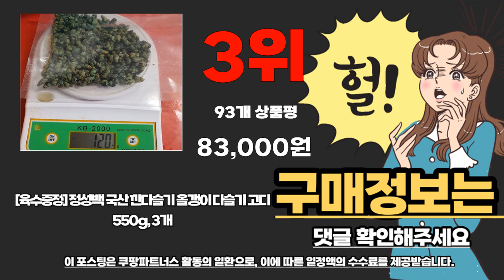다슬기 추천 베스트 2024 최신버전 BEST10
❤️❤️❤️ 다슬기 구매 가격 평점 리뷰 정리해 봤어요! ❤️❤️❤️

[00:06]
10위. 국내산 자연산 강원도 깐다슬기 1세트 (깐다슬기2팩+다슬기육수2팩) 1개 [21,900원]

[00:11]
9위. 산지직송 국내산 강원도 자연산 생다슬기 대 1박스 [44,000원]

[00:17]
8위. 바다받아 깐다슬기 올갱이 냉동 다슬기 고디 자숙 [12,600원]

[00:22]
7위. 살맛나요 청정 동강에서 채취한 깐다슬기 (냉동) 350g [26,960원]

[00:28]
6위. 산지직송 국내산 강원도 자연산 생다슬기 대 1박스 [25,000원]

[00:33]
5위. 정가람다슬기 국내산 자연산 다슬기기름 500ml 1개 [85,000원]

[00:39]
4위. 다슬기 국내산 다슬기 1박스 1kg 1개 [17,000원]

[00:44]
3위. #[육수증정] 정성백 국산 깐다슬기 올갱이 다슬기 고디  [83,000원]

[00:50]
2위. 살맛나요 청정 동강에서 채취한 깐다슬기 (냉동) 350g [13,900원]

1위. 산지청정 1급수 강원도 영월 100% 자연산 깐다슬기 [33,000원]